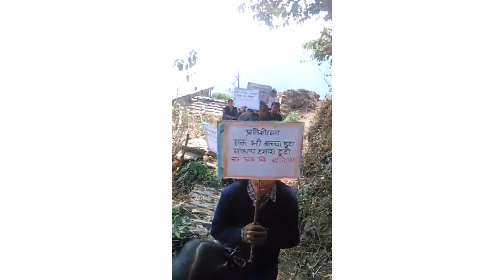Addmission Campaign सरकारी विद्यालय में आपका स्वागत है education_for_all bajela सफल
सफल प्रवेशोत्सव
अन्य विद्यालयों से आकर बच्चों ने हमारे विद्यालय मे प्रेवश लिया ।
आज राजकीय प्राथमिक विद्यालय बजेला धौलादेवी अल्मोड़ा मे प्रवेशोत्सव पुरे जोश हर्षोउल्लास और पूर्ण जिजीविषा के साथ मनाया गया,सुबह से ही बच्चें कार्यक्रम के लिए तैयार बैठे थे । पूरे सेवित क्षेत्र मे बच्चो के साथ मिल कर रैली का आयोजन किया, बच्चों ने विभिन्न नारे लगा कर ग्रामवासियों को अपने बच्चों को सरकारी स्कूल मे पढ़ाने को कहा और शिक्षा का महत्व समझाते हुए हर एक बच्चे को स्कूल भेजने को कहा .
कोई ना छूटे अबकी बार, शिक्षा है सब का अधिकार
एक् भी बच्चा छूटा,संकल्प हमारा टूटा
पढ़ेंगे पढ़ाएंगे उनत्त देश बनाएंगे
अनपढ़ होना है अभिशाप,अब ना रहेंगे अंगूठा छाप
कार्यक्रम बहुत_सफल रहा क्योंकि 4 नए बच्चो ने मेरे विद्यालय मे प्रवेश लिया , 3 बच्चें अल्मोड़ा के प्राइवेट स्कूल को छोड़ कर (सरस्वती शिशु मंदिर जीवन धाम से) हमारे विद्यालय मे आये है और एक् बालिका ने अन्य सरकारी स्कूल से हमारे विद्यालय में प्रेवश लिया है । इन बच्चो के अभिभावकों ने पूर्व मे ही मुझसे संपर्क किया था अपने पाल्यों को बजेला प्राथमिक विद्यालय मे प्रवेश हेतु ।
मेरा स्वमं का विचार है कि मात्र सत्र के प्रराम्भ मे प्रवेशोत्सव कराने से विद्यालयों में छात्र संख्या नही बढ़ेगी, निरंतर नावचारि और गुणवत्ता पूर्ण कार्यक्रमों का आयोजन कर के न केवल हम बच्चो और उनके अभिभावकों को सरकारी विद्यालयों की तरफ आकर्षित कर सकतें है अपितु ये कार्यक्रम पलायन को भी रोकने मे सहायक शिद्ध हो सकती है। हमारी सरकार भी इस दिशा मे बहुत प्रयासरत है,हमे भी उनका साथ पूरी ईमानदारी से देना चाहिए ।
नए प्रवेश
मोहित खनी कक्षा 5
मनीषा खनी कक्षा 4
आशीष खनी कक्षा 2
प्रिया खनी कक्षा 2

राष्ट्र निर्माण का संकल्प
हर बच्चा पढेगा तभी तो देश बढ़ेगा